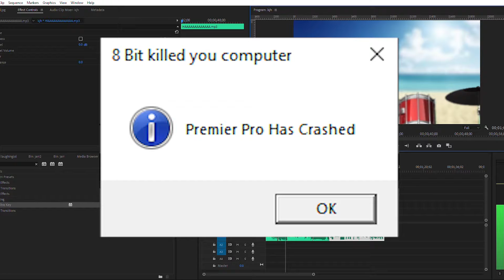8 BIT DRUMMER LAUGHING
I have a joke for you.
What happens when you cross 2 bored guys who are certified on Premier Pro and the content of a twitch streamer? This. Ya get this.